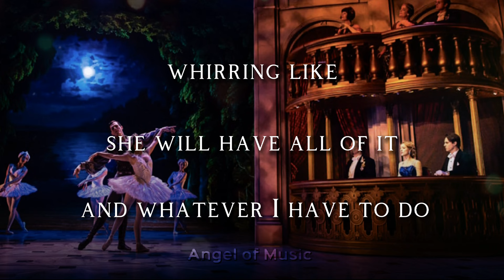Quartet at the Ballet lyrics + reverb || Anastasia musical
This is easily my favorite song from the Anastasia musical

Can this be the evening?
Can this be the place?
Am I only dreaming
Looking at her face?
Everything I wanted
Suddenly so clear
My past and my future so near
Next to me this frightened girl
Holding tight as the dancers whirl
Keep your nerve and see this through
It's what you've come to do
See that girl
Could it be?
Don't be ridiculous
I refuse to dream
I refuse to hope
I must stop believing
I will ever find her
She's near at hand
Yet here I stand
My heart and mind at war
The times must change
The world must change
And love is not what revolution's for
Someone holds her safe and warm
Someone rescues her from the storm
Simple things
But one things clear
It's fate that brought us here
Painted wings (Home, love) (Simple things)
Silver snow (Family) (Simple things)
Whirling like a ballet (She will have all of it) (And whatever I have to do)
Things my heart used to know (I will help her) (Simple how? Simple man)
Anastasia